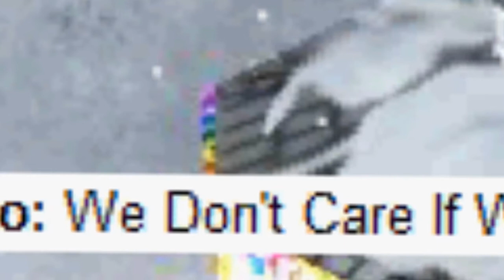The Weekend [vfk version]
My First Sony Vegas Pro 11 Video!!!

Lots&Lots Of Help From My Best Friend, DuckSwimmer!
More Videos To Come! Please Subscribee[: